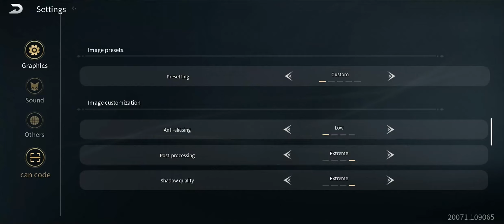DARK AND LIGHT Mobile Gameplay - English Official Launch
DARK AND LIGHT Mobile Gameplay - Official English Release on Android, iOS and PC. Gameplay video on Android, Snapdragon 8 Gen 3, Ultra Graphics.
Dark and Light Mobile is a sandbox game, featured with survival and magic. Powered by Unreal Engine 4, the game provides players with a seamless big world, in which there are diverse types of landforms and various kinds of fantasy creatures inhabiting.

Here you can freely build houses, tame magical creatures, do researches into magic technologies, shuttle between multiple servers and collaborate with other players or confront them. Enjoy the endless possibilities in this magical sandbox world!

Download Game